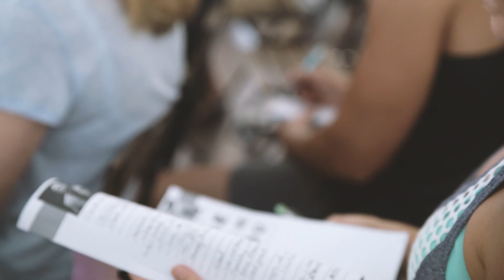What is The Tribal Wellness Movement?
Looking to join an amazing collective of people all looking to live their best life? Impacting thousands of families around the world every day through health, lifestyle and financial freedom.